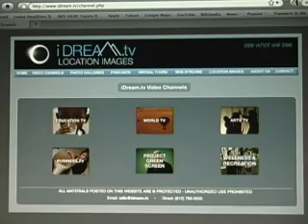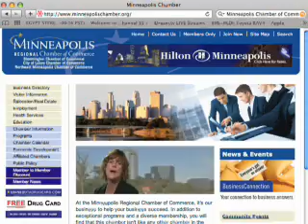See What We See - The Power of Video to Increase Your Visibility on the Internet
video production services created this public service announcement video for iDream.tv, using green screen featuring Edie French.

Project Green Screen Video Web Clip Service
PROJECT GREEN SCREEN is  a cost-effective way to bring video to your website. In a short  clip, you can introduce key staff, or promote products or services in a direct and professional way.

All packages include script consultation,  studio time with green screen and teleprompter, graphics and background insert, editing, encoding and file formatted for client website. Packages range from $599.00 - $2499.00

Premium services include interview style delivery, multiple background images, location production, motion graphics and longer format production, scriptwriting and more. Project quote available on request.

This video web clip was shot in iDream.tvs Minneapolis, MN studio with HD camera, teleprompter and green screen. All backgrounds were edited with state of the art green screen software.